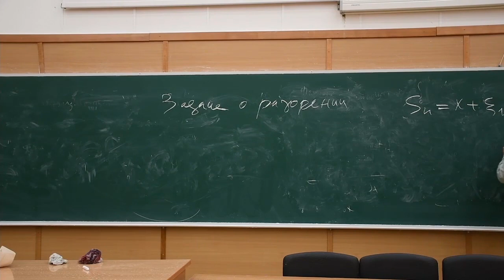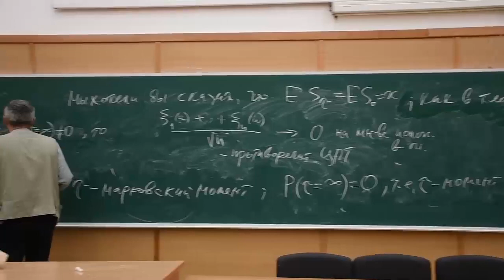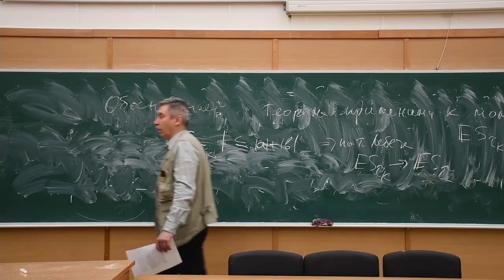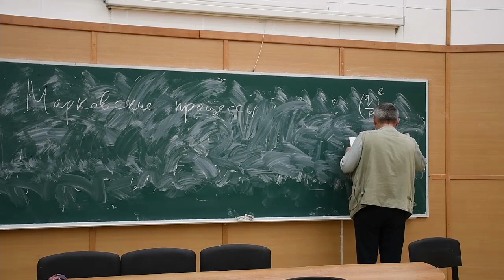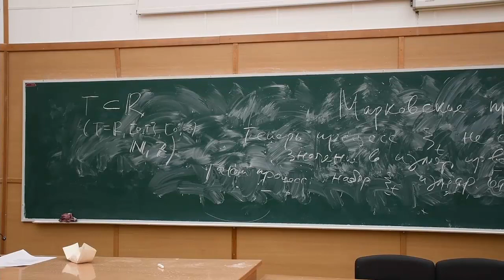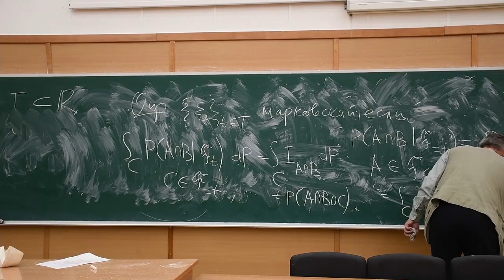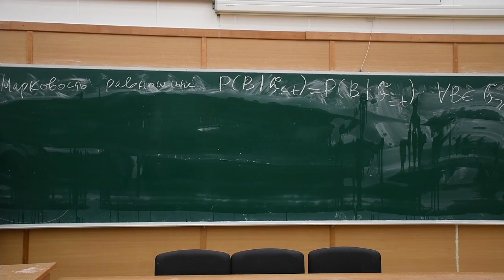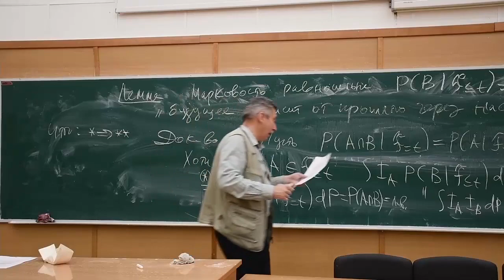Случайные процессы 9. Марковские процессы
00:00:00 - Задача о разорении
00:21:14 - Обоснование
00:33:45 - Марковские процессы
01:09:49 - Лемма

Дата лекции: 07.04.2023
Лектор: Богачев Владимир Игоревич
Монтаж: Алексей Горбулев